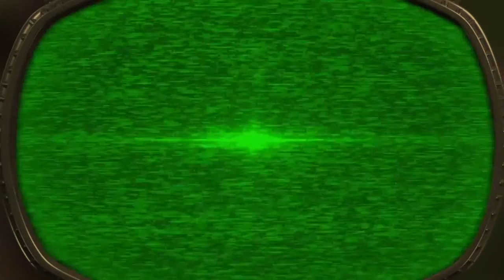PVZ GARDEN WARFARE 2 - Welcome Mat Match (Foot Soldier)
Zombie Foot Soldier class multiplayer gameplay.